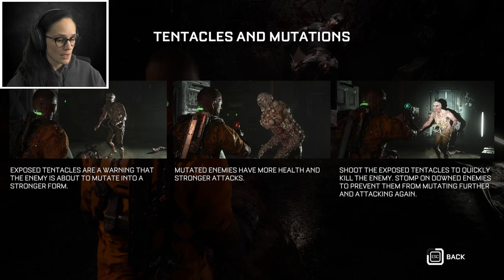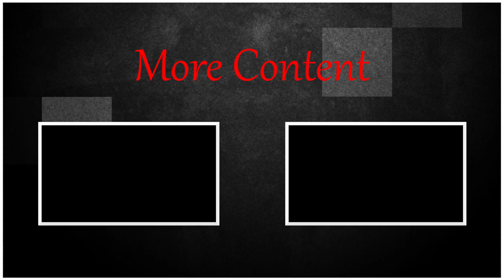The Callisto Protocol | New Enemy Has An Invisibility Cloak [Part 3]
Thank you for stopping by and supporting my personal growth. I made this channel as a way to help heal my social anxiety, and so far (a year or so in) it has help drastically. I appreciate all the views, subscriptions, and likes all of you leave. It means the world to me!!